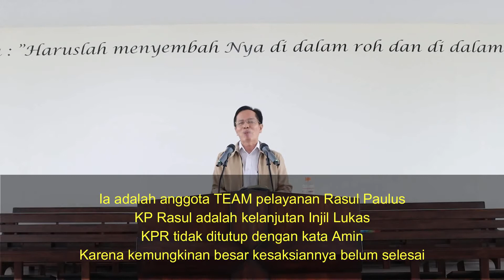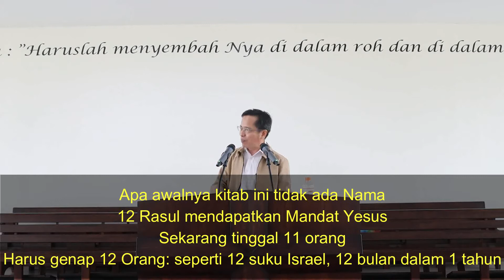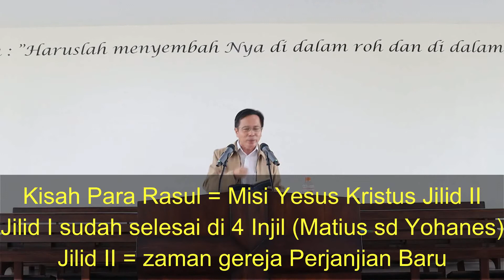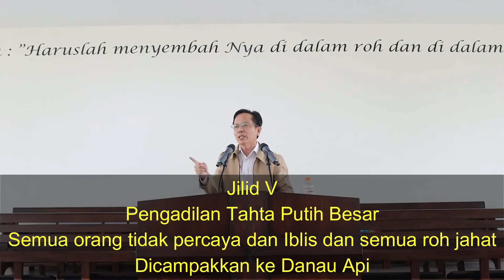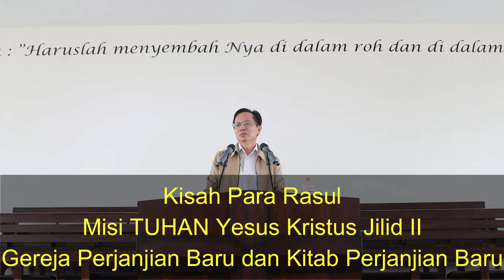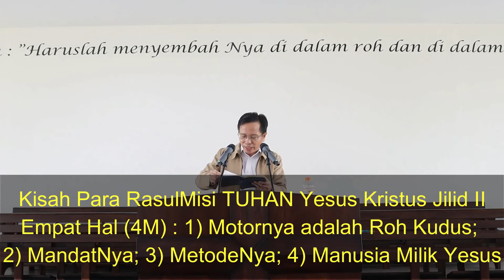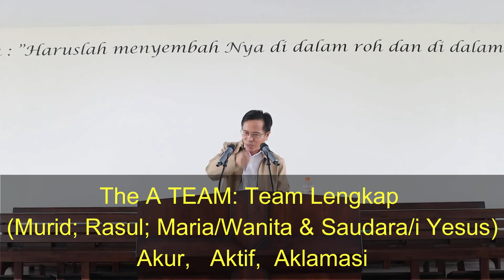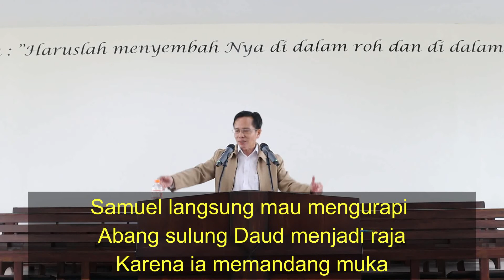Para Murid; Rasul; Maria & Saudara TiriNya